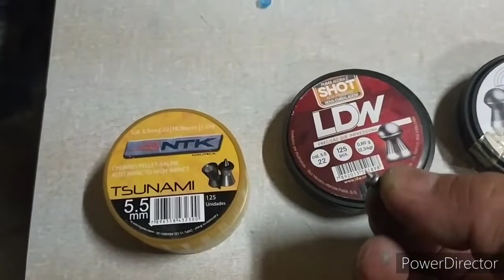carabina Rossi esporte 5.5 teste na barra de sabão